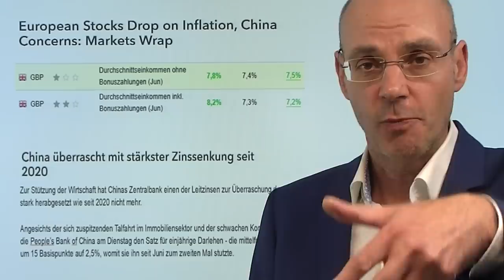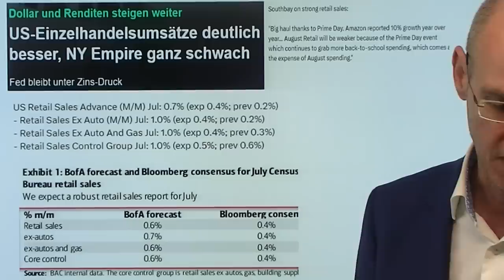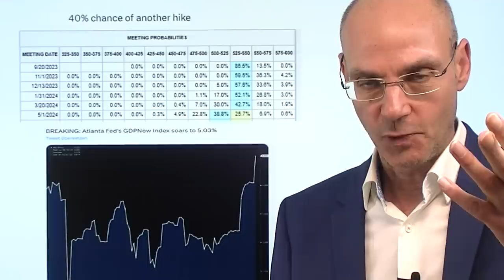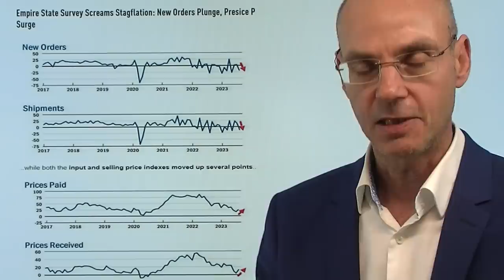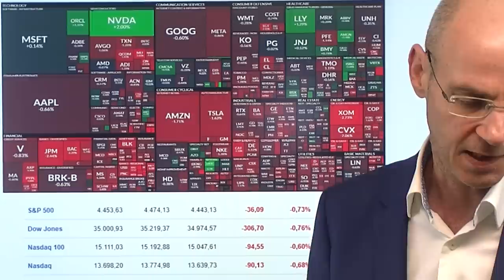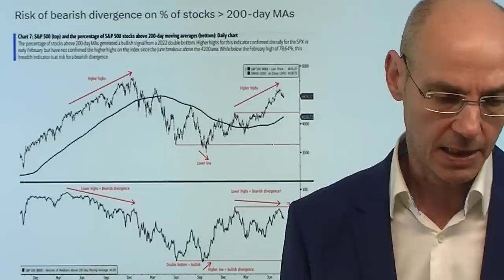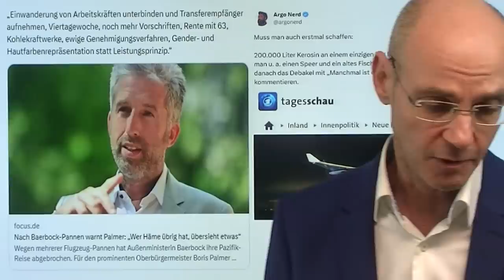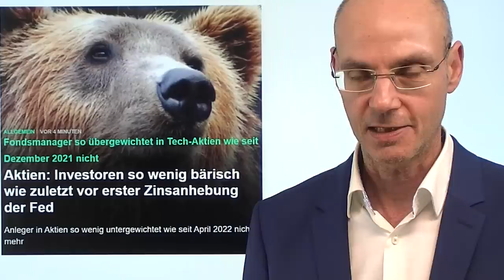Aktienmärkte: China, Zinsen, heiße Daten! Marktgeflüster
Hinweise aus Video:

1. Immobilienkrise: Die Pleitewelle rollt in Deutschland

2. US-Banken wie JPMorgan könnten von Fitch abgestuft werden

3. Aktien: Investoren so wenig bärisch wie zuletzt vor erster Zinsanhebung der Fed

Die Aktienmärkte heute volatil, im Fokus heute die überraschende Senkung der Zinsen in China und "heiße" US-Einzelhandelsumsätze, die die (Kapitalmarkt-) Zinsen zunächst weiter nach oben trieben (die 10-jährige US-Anleiherendite erreichte das wichtige Widerstands-Niveau von 4,25 Prozent). Damit rückt eine Senkung der Zinsen durch die US-Notenbank Fed in immer weitere Ferne. Die Aktienmärkte der Wall Street moderat negativ, aber auch heute (wie gestern auch) die klare Mehrheit der Aktien im Minus. Das gilt vor allem für US-Banken-Aktien nach der Warnung von Fitch vor einer Abstufung selbst der US-Großbanken wie JP Morgan. Und was bedeutet die Schwäche der Wirtschaft in China - steht der Yuan vor einer Abwertung wie einst im August 2015, als die Wall Street geschockt reagierte?